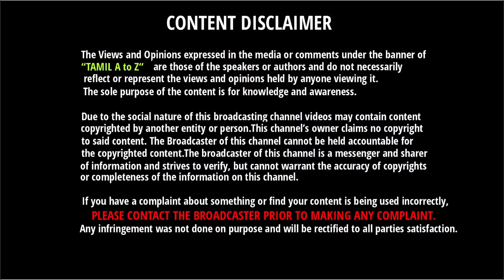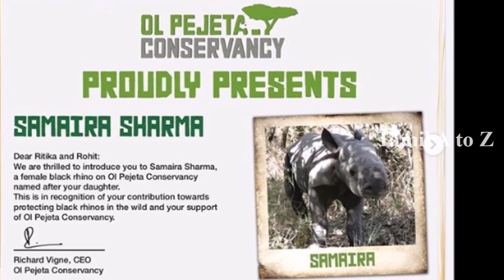Hitman Rohit - ஐ கண்கலங்க வைத்த குட்டி காண்டாமிருகம் | Rohit Sharma Cry